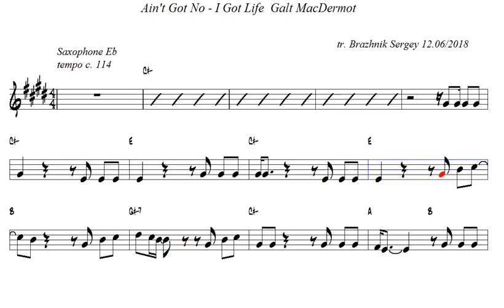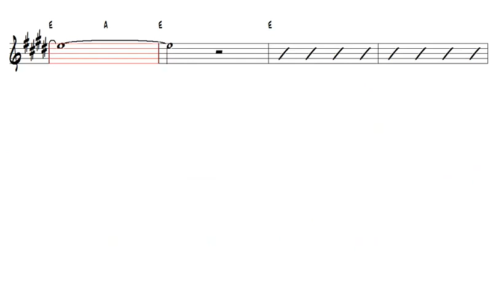Ain't Got No I Got Life Galt MacDermot Eb Alto Sax Play Along